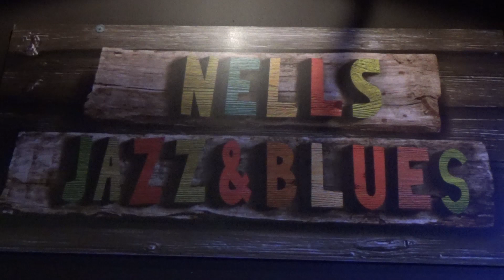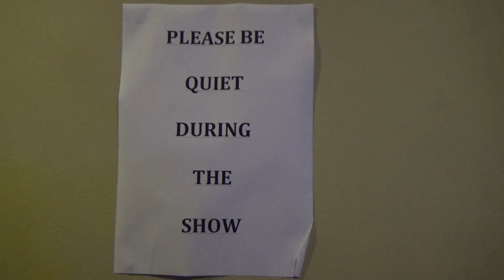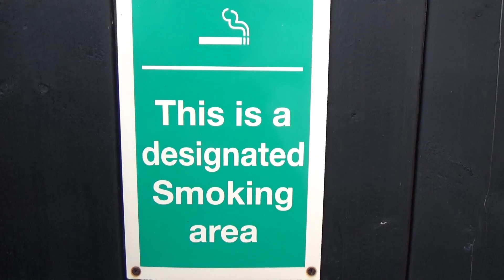Errol Linton: Speak Easy 1: Live Gig: Nell's, London Oct 2020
Highlights from Errol's 'No Entry' Album Launch party. Filmed at Nell's Jazz & Blues Club, London,
24/10/2020.
Errol Linton: harmonica/vocals. Petar Zivkovic: piano. Kenrick Rowe / Gary Williams: drums
Tony Uter: percussion. Ritchey Green: guitar. Lance Rose: bass.